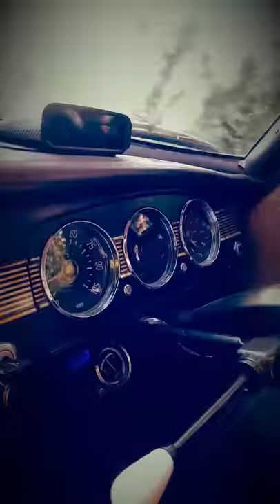BORGWARD ISABELLA 1956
Love to drive it after replace clutch plate and tuned engine